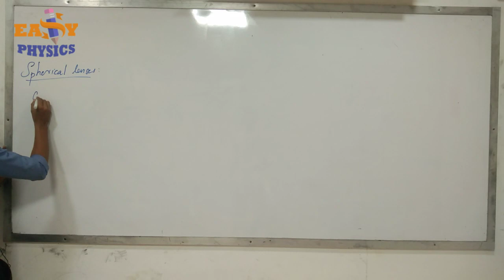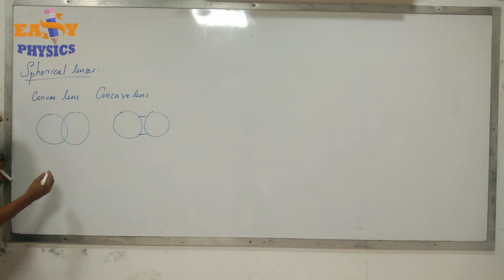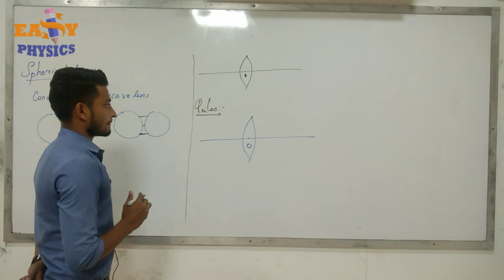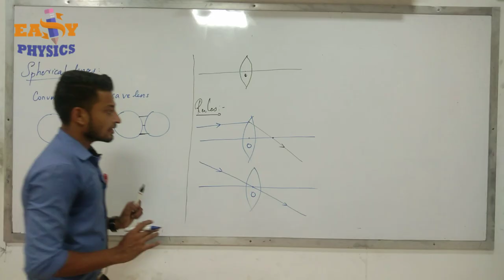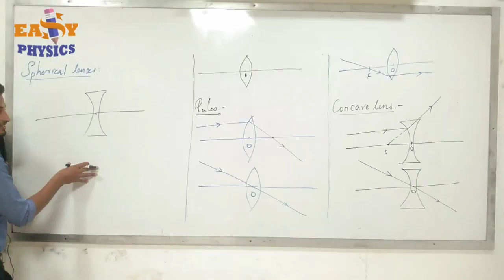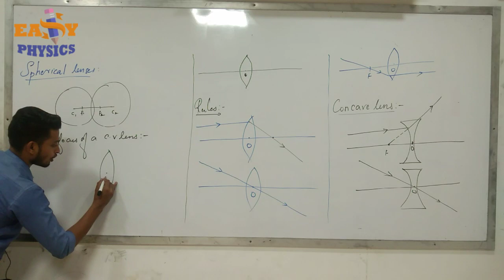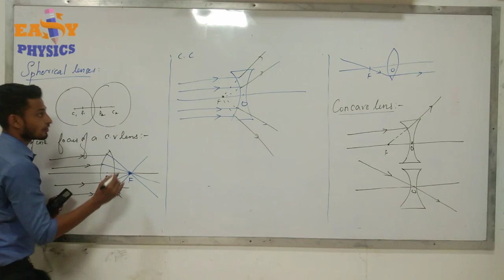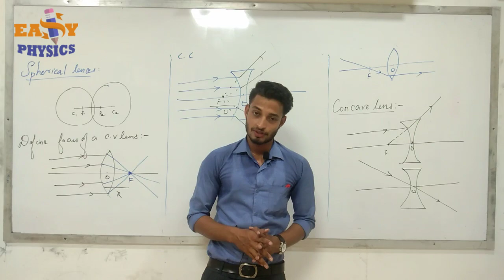refraction through Spherical lenses and rules for spherical lenses||CALSS10CBSE part 6||SB||മലയാളം⭕⭕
FREE STUDY SHORT NOTES FOR LIGHT -REFLECTION AND REFRACTION

                         then

materials are updated on 17th may 2021

Refraction through Spherical lenses and Rules for Spherical lenses
In this video explaining that how the light rays are refracted when it is incident on the surface of the lenses, how the refraction are taking place and after the incidents were the light ray passes all those doubts are you can clear by this video,
By the understanding of rules we can move to the spherical lenses ray diagram,
here we are discussing three possibilities if the light passes parallel to the principal axis, through the optical center and trough the focus.

*REFLECTION*

*REFRACTION*